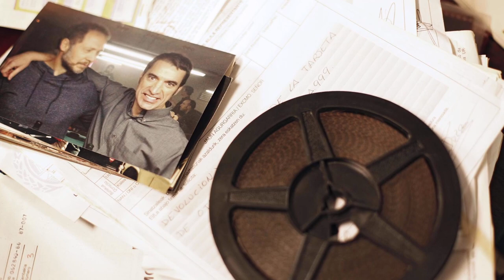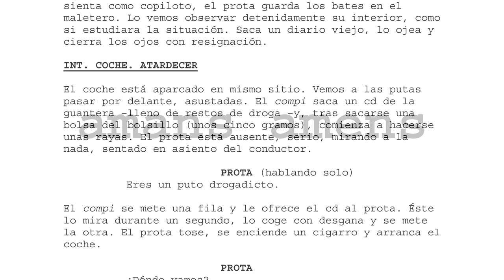LA CASA DEL LAGO | Galder Gaztelu-Urrutia | Crítica · Análisis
Hablamos de "La Casa Del Lago", angustioso cortometraje de Galder Gaztelu Urrutia. Un contundente thriller nocturno por las calles de Bilbao, con Martxelo Rubio, Ana Caleya, Mikel Martín y Joseba Apaolaza.
El cortometraje fue parte de la gran cosecha Kimuak 2011 (She's lost control, Loop, Zeinek gehiago iraun, Lagun mina...).

Ocho años despues, Gaztelu Urrutia se pasó al largometraje con "El Hoyo", una de las sensaciónes de 2019, con una segunda parte en posproducción, dirigida nuevamente por el director bizkaitarra, a la que hay que sumar "Rich Flu", su primera incursión en lengua inglesa, con Mary Elizabeth Winstead, Daniel Brühl y Macaulay Culkin en el reparto.

LA CASA DEL LAGO:
Zuzendaria
GALDER GAZTELU-URRUTIA
Gidoia
EGOITZ MORENO
Musika
FERNANDO VELÁZQUEZ
ANDER GARAIZABAL
Argazkigintza
ESTEBAN RAMOS
Efektu bereziak
JON ALMAZÁN
Ekoizlea
BASQUE FILMS
PECCATA MINUTA
MÓNICA AUSÍN
MARIO SUANCES
Zuzendaritza artistikoa
JAIME GARTZIA
Antzezleak
MIKEL MARTÍN
MARTXELO RUBIO
JOSEBA APAOLAZA
ANA CALEYA